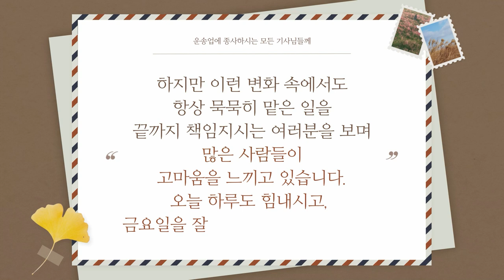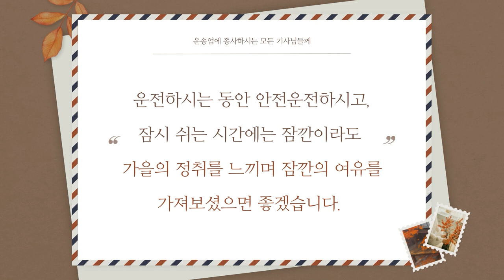운송업에 종사하시는 모든 기사님들께(금요일밤입니다)